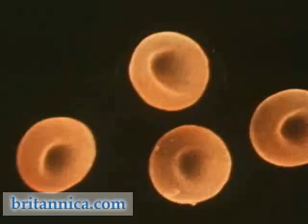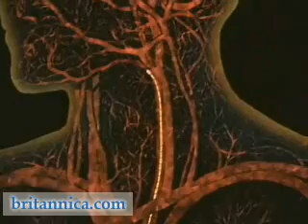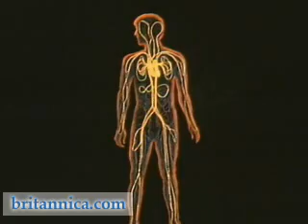Path of a Red Blood Cell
Blood: Path of a Red Blood Cell